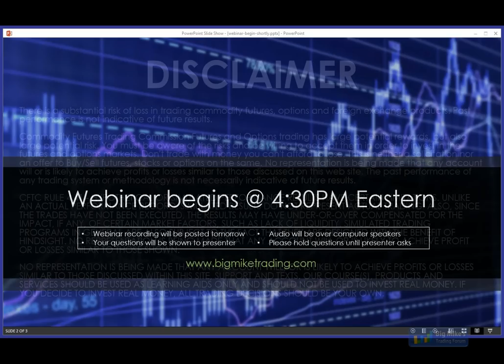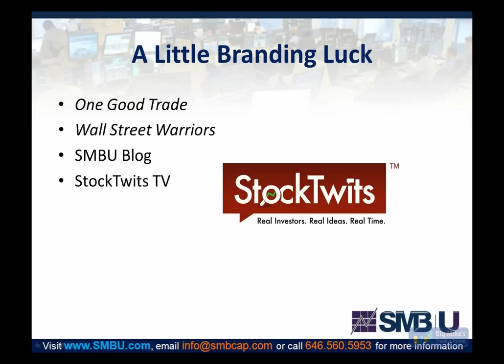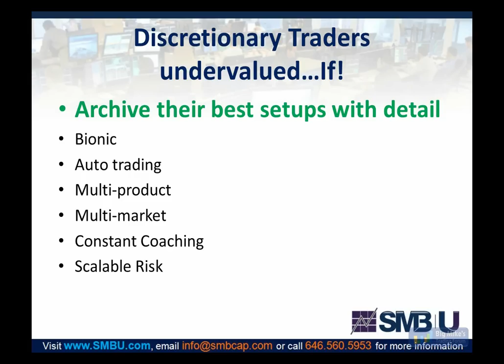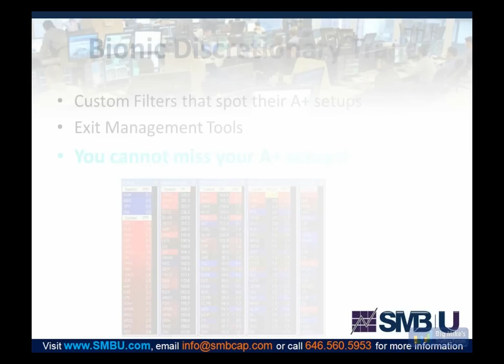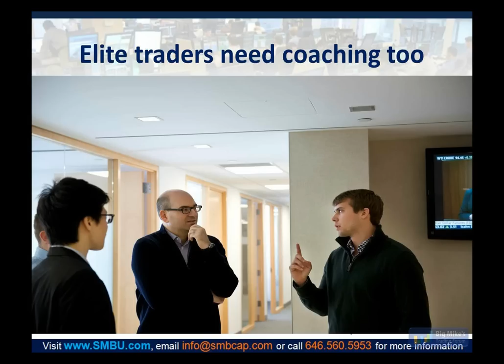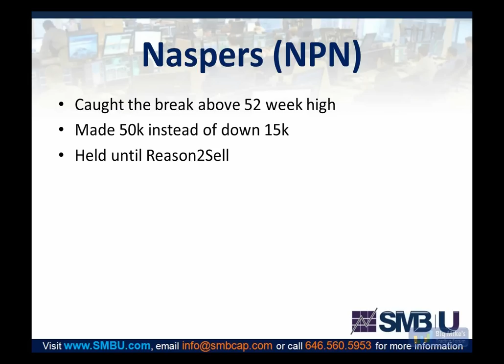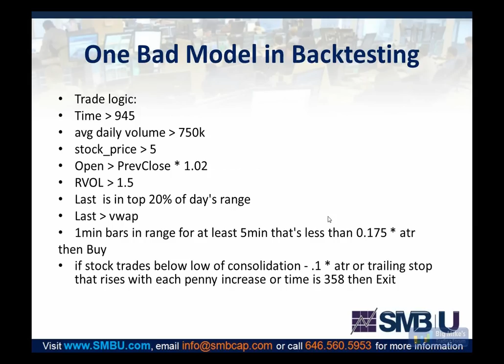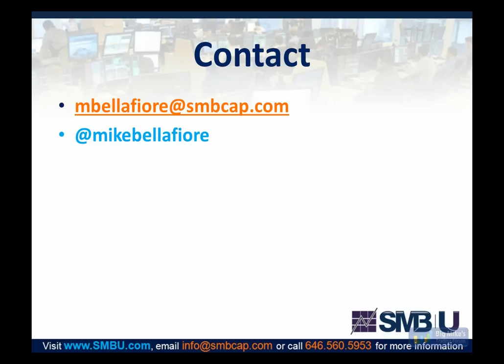Mike Bellafiore - The Future of Trading